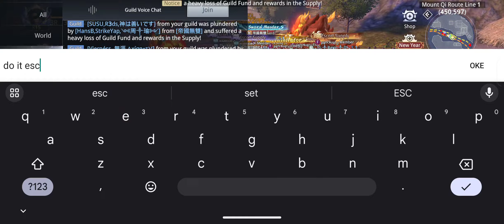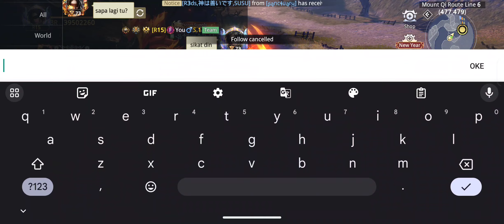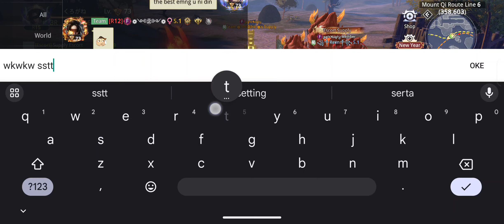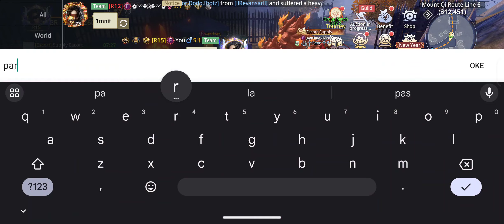Guild Event 12 January 2024 Guild Escort ( S1 S9 S39 S43 ) - Dynasty Legends 2